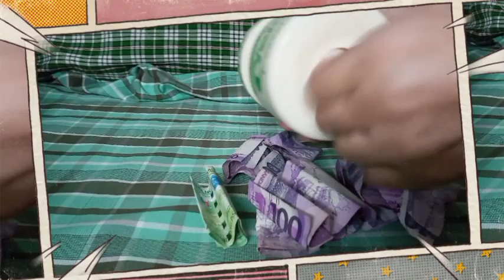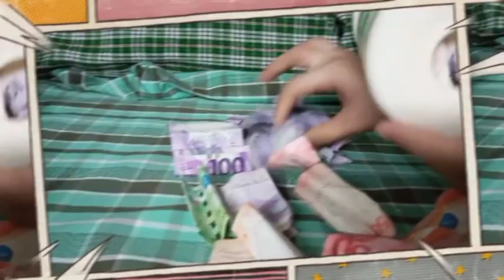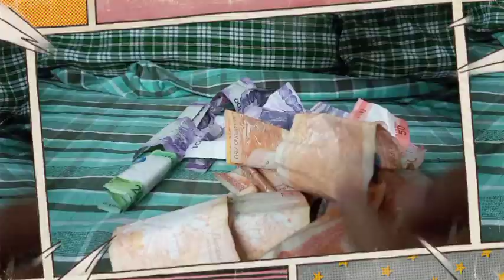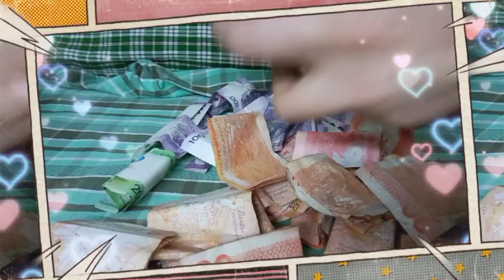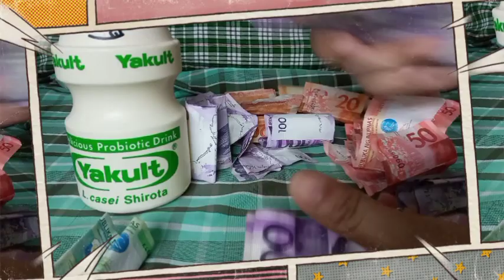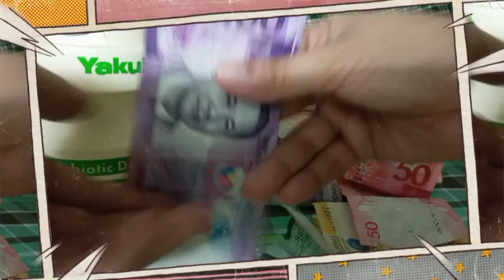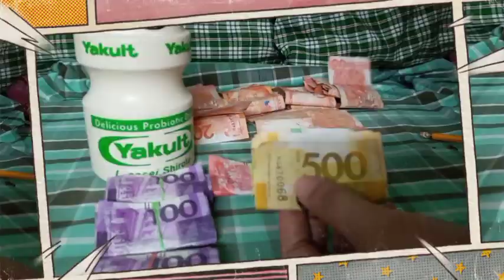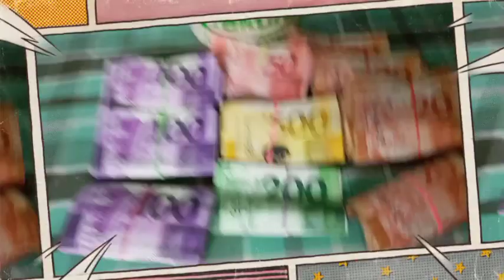Ipon Challenge in Piggy Bank for only One Month